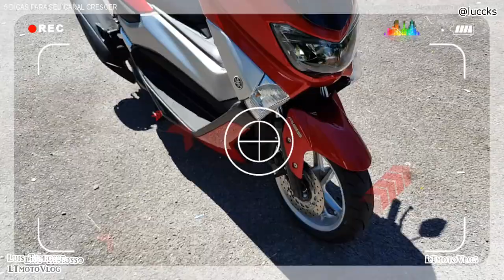5 DICAS PARA SEU CANAL CRESCER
Neste vídeo saímos para dar um rolé e aproveitar a volta do sol aqui na região. Aproveitamos para comentar e dar 5 dicas que podem melhorar muito o seu relacionamento com outros assinantes e canais tendo como objetivo o seu crescimento no Youtube.

5 TIPS FOR YOUR CHANNEL TO GROW
In this video we went out for a spin and enjoy the return of the sun here in the region. We take the opportunity to comment and give you 5 tips that can greatly improve your relationship with other subscribers and channels with the goal of growing youtube.